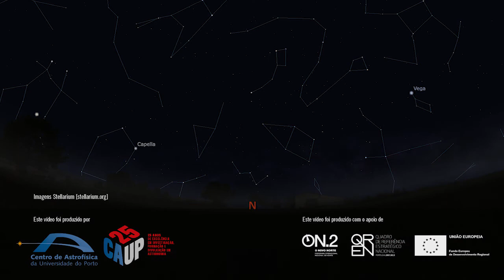O céu de março 2014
Neste mês com duas Luas Novas (nos dias 1 e 30), Júpiter está bem alto no céu logo ao anoitecer.

Marte e Saturno aparecem cada vez mais cedo, com o primeiro a nascer por volta das 22h00 no início, mas visível pouco depois do anoitecer no fim do mês. Já o planeta das anéis, na constelação da Balança, nasce por volta da meia-noite no início de março, mas levanta-se pouco depois das 22h30 no fim do mês.

Mais próximo da madrugada, a "hiper-estrela" que nasce por volta das 4h30 é o planeta Vénus, com Mercúrio, bem próximo do Sol, a nascer por volta das 5h45.

No dia 20 Março, às 16h57, o Equinócio de Primavera assinala o fim do Inverno.

Na madrugada de dia 30, com o começo da hora de Verão, os relógios adiantam 1 hora, pelo que a hora a que os planetas são visíveis também adianta uma hora.

Boas observações
© Núcleo de Divulgação do CAUP / Planetário do Porto, 2014